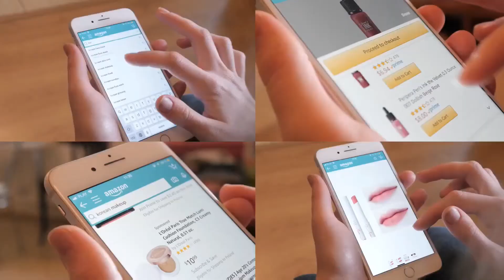Hurstville Tradies Website Starting at $497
Are you prepared for 2020 to beat your competition?
Sydney Digital Marketing Solutions provides solutions to local businesses to get noticed online.
Grow the visibility of your business, build your brand and most importantly get more customers. Our  wordpress websites start from as little as $497 (for a limited time).
Our focus is to see businesses in the Sydney, St George Area succeed so if you are a local builder, pet groomer, beauty salon, local restaurant…..whatever your business get in touch.